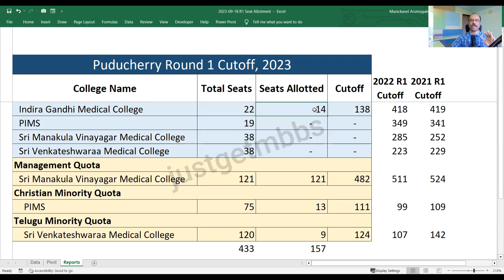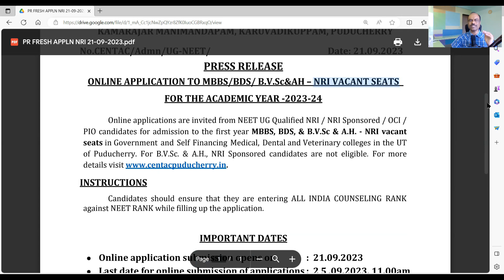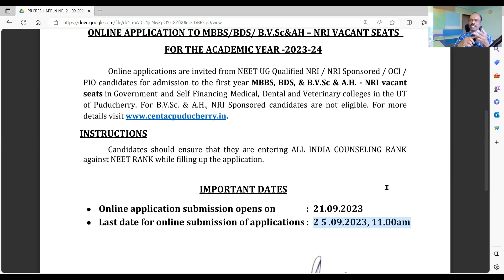CENTAC Puducherry Round 1 Cutoff for MBBS 2023 | NRI quota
CENTAC has released the list of selected candidates under NRI quota for Round 1. In this video, we look at the closing score/ cutoff of the selected candidates under NRI quota in various medical colleges of Puducherry. We also look at how many seats are vacant under NRI quota and what will happen to these vacant NRI seats